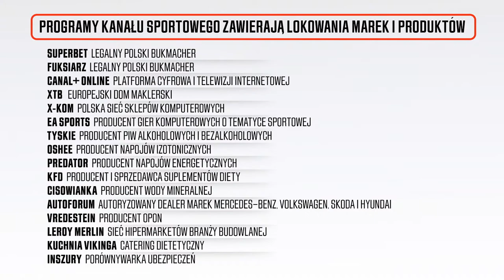SZYMAŃSKI I MIERZEJEWSKI Z PIĘKNYMI GOLAMI, FRANKOWSKI STRZELIŁ PSG. POLACY POD LUPĄ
Sebastian Szymański zdobył piękną bramkę dla Feyenoordu, a Adrian Mierzejewski znów błysnął w lidze chińskiej. Przemysław Frankowski pokonał Gianluigiego Donnarummę w starciu PSG - Lens. Adam Sławiński i Marcin Borzęcki zapraszają na program Polacy pod Lupą!